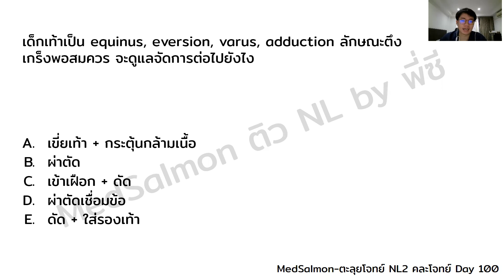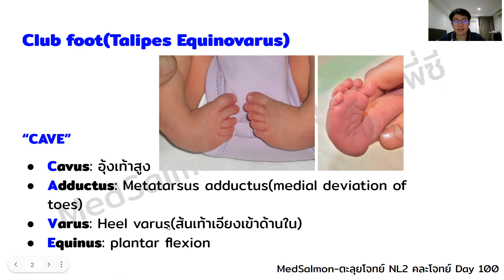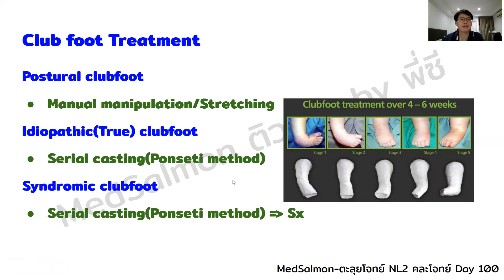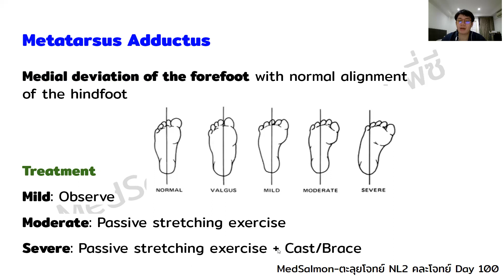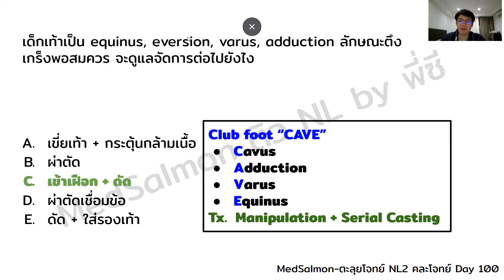ตะลุยโจทย์ NL2 คละโจทย์ DAY 100 “Club foot” | MedSalmon ติว NL by พี่ซี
“Club foot”
P'See MedSalmon😊